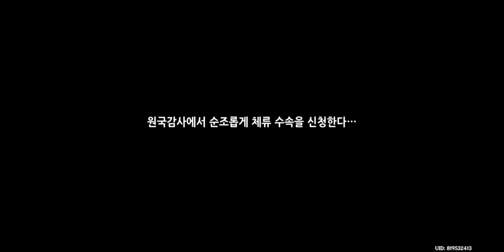[원신] 검문소 등록 & 만국 상회 쿠리스 & 베르너와 대화